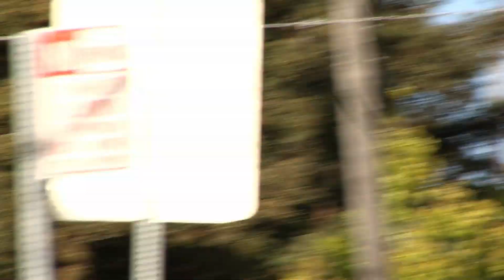Squang Hvx Montage 10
Half of this is b-roll so feel free to stop watching after 4:35.

Featuring Emonte Denson, Tristan Baesen, Leo Agustin, Elison Bailey, Josh Paz, Gabe Gomez, Kaleb Yachdav, Will Walker, Zael Johnson, Brandon Morin, Ja'von Oakley, and the notorious Berto.

Filmed by James Jordan & Diego Miranda.